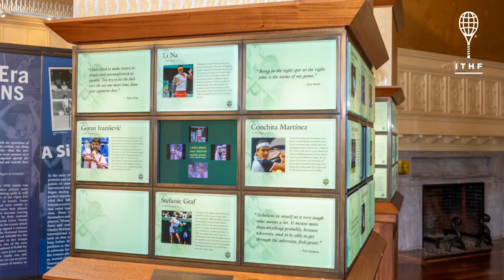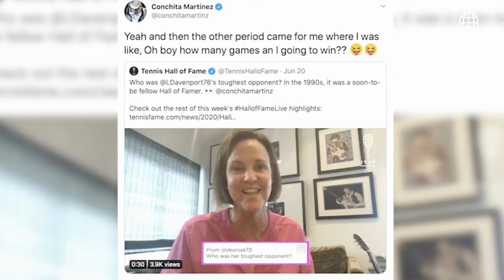Hall of Fame Live with Conchita Martinez